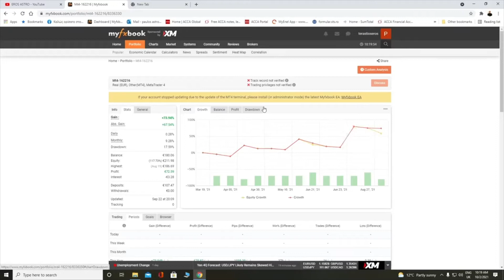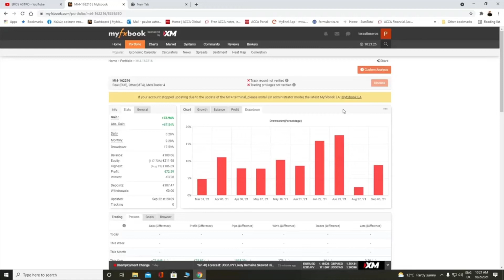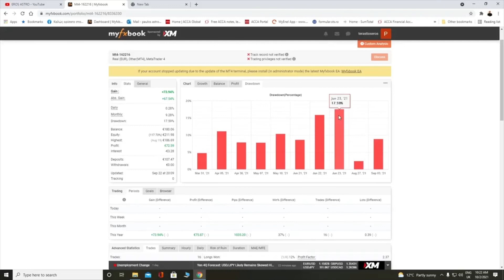Forex for beginners, part 3 (forex, crypto, strategy)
Hello fellow traders !!!
This is the 3rd part of the series that will help you create your own trading system.forex trading investment This is another Tutorial video. As we have mentioned many times we are trading our real account for the past years for the purposes of these series. All profits go to my subs, so stay tuned and subscribe, like leave a comment for the Utube algorithm This is the 3rd part, Before jumping to trading make sure to make a lot of demos accounts. Do not start trading with any real money, or at least with money you can afford to lose. The fear of loss becomes smaller and smaller the more you practice your trading system. Emotions come in the way when we are trading and this will eventually create doubts. This is normal as we are humans and emotion plays a very important part in the way we are making decisions. This is always a very important part while we are trading. This is the reason automated systems are becoming popular as they trade with specific rules and no feelings involved. You need to eliminate the gamblers feeling...
This will come in time. we are taking risks indeed but we are taking calculated risks. You need to adapt and be able to change your plan. We are always open our real account we are trading for the purposes of these series to avoid any misconceptions and what is the better way than trading a real account. Check your account and your metrics. Keeping a record is the key to success. Like when you are building a machine from start to end. Check close what is wrong and how you can optimize. The nightmare in trading is the drawdown. What percentage of the account are you risking ... This cannot be excided the 5% or let's say risk per trade. Most traders would agree that 1% per trade is more than enough. Keep in mind that for this account we reach even 30% that it is unacceptable, but we have done our homework and are stepping the gas a bit. Also, this account started from 100 USD so even the lowest trade, had a huge impact on our account. Healthy risk rewards ratio like 1/5 or 1/3 at minimum. Remember we don't want to be correct most of the time we need to be profitable. Trade safe ! Your opinion counts !!!
I am amazed you got so far and you read all of these... Probably you might have some good traits to help you with your trading:)))) However, here is the best part. I will leave this section in the end. Here we will nominate and give a standard 100 USD price to the best troll comment per video!!! Again trade safe fellows !!!